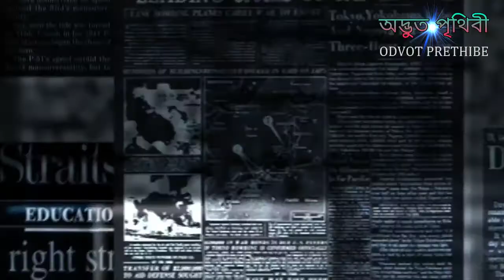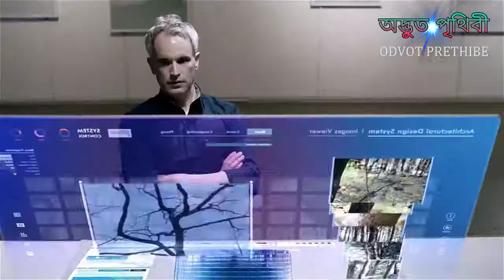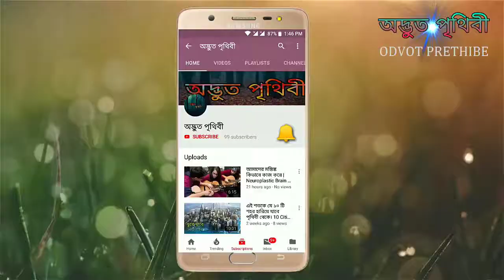রহস্যময় বাল্ট্রা দ্বীপ, বোভেট দ্বীপ, ফুটন্ত কাদা মাটির দ্বীপ Mysterious place Baltra, Bubbling mu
পৃথিবীর অদ্ভুত এবং রহস্যময় কিছু দ্বীপ পৃথিবীতে অনেক রহস্যময় জায়গা আছে যেগুলো সাধারণ জায়গার চেয়ে সম্পূর্ন ভিন্ন। এসব জায়গায় নিউটনের মহাকর্ষণ সূত্র ও কম্পাসও কাজ করে না। যার কারণে এসব এলাকায় ঘটে নানা রকমের অদ্ভুত ঘটনা। প্রখ্যাত ভূতত্ত্ববিদ ইভান স্যান্ডারসন এ রহস্যময় অদ্ভুত জায়গাগুলোর নাম দিয়েছেন ‘ভোরটেঙ্’। যার অর্থ ঘূর্ণিপাক। সাধারণত ঘূর্ণিপাক পানিরই হয়ে থাকে। তবে স্যান্ডারসনের এ ঘূর্ণিপাক পানির নয়, চেতনা-বোধের। তবে বিজ্ঞানী ব্রাড স্টেইজার এ রহস্যময় জায়গাগুলোকে অভিহিত করেছেন ‘উইন্ডো এরিয়া’ বলে। এরকমই কিছু জায়গা হচ্ছে কুখ্যাত বারমুডা ট্রায়াঙ্গল, রহস্যদ্বীপ বাল্ট্রা, রহস্যময় সাইলেন্স জোন, ক্যালিফোর্নিয়ার নর্থ শাস্তার অরিজনের একটি বিস্তীর্ণ এলাকা প্রভৃতি। তবে উইন্ডো এরিয়াই হোক আর ভোরটেঙ্ই যাই বলা হোক না কেন বিজ্ঞানীরা এ জায়গাগুলোর অস্বাভাবিকত্ব আর অসামঞ্জস্যতা নিয়ে গবেষণা করেছেন দীর্ঘ দিন ধরে।

এ গবেষকদের অন্যতম একজন সাইকোলজিস্ট ড. স্টেনলি কিপার। তার মতে, এই এলাকায় প্রবেশ করলে মানুষ ও প্রাণীর মধ্যে ব্যাপক আচরণগত পার্থক্য দেখা যায়। অনেক সুস্থ-স্বাভাবিক মানুষকে এখানে এসে উদ্ভট ও অস্বাভাবিক সব আচরণ করতে তিনি দেখেছেন।

এখানে পা রাখামাত্র যে কোনও মানুষেরই মনে হবে, সে ভিন্ন এক চেতনার জগতে গিয়ে হাজির হয়েছে। পৃথিবীতে এ ধরনের বেশকিছু রহস্যময় অঞ্চলের সন্ধান পাওয়া গেছে_ যেখানে মহাকর্ষণ সূত্র প্রায় অকার্যকর। বিভিন্ন ধরনের পরীক্ষা-নিরীক্ষার সময় তারা এখানে আরও কিছু অদ্ভুত ব্যাপার প্রত্যক্ষ করেন।